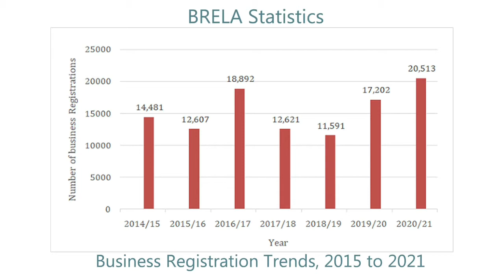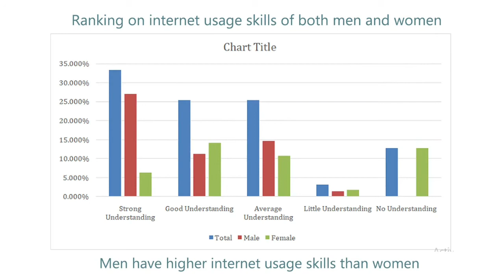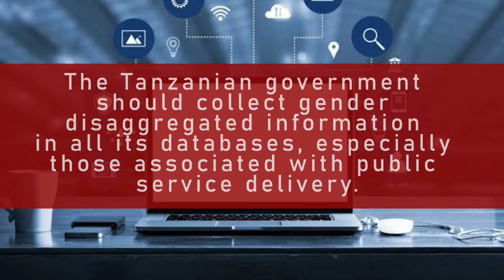Digital transformation during the pandemic: the case of business registration in Tanzania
How has increased digitalization, brought on by the pandemic, impacted business registration in Tanzania? Learn more in this short video, based on the insights of ongoing Southern Voice research led by the Science, Technology and Innovation Policy Research Organization (STIPRO), in Tanzania.